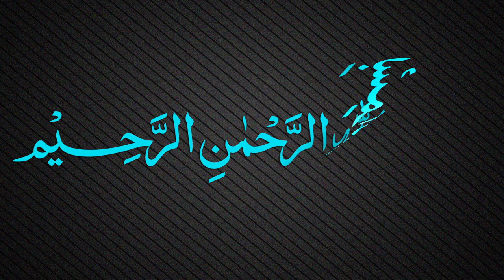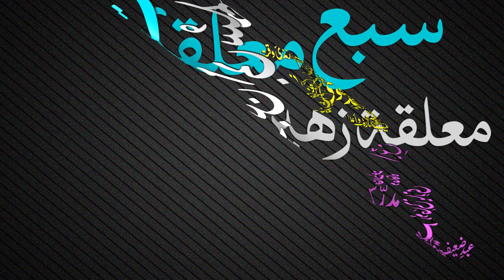Muallaqat Dars - 034 - معلقة زهير بن ابي سلمى - Maulana Muhammad Zuhair Ruhani Bazi - 23/12/2018